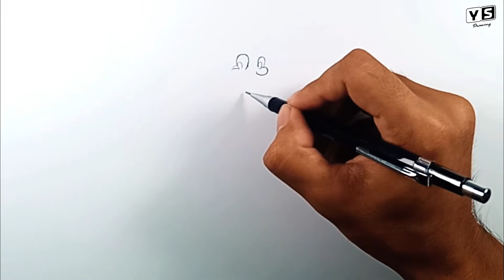How to draw Fatman